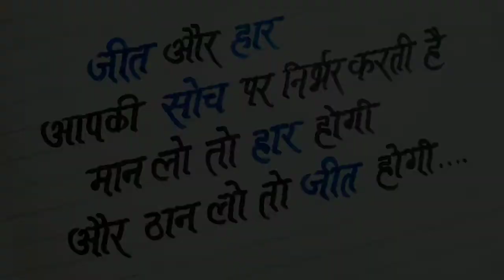Motivational Hindi Quotes |Hindi Suvichar |Calligraphy Writer